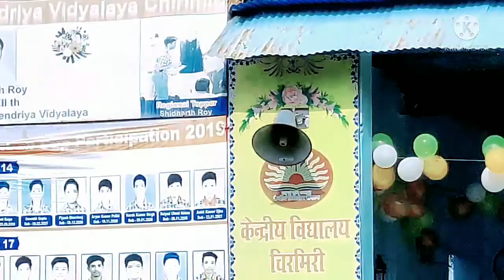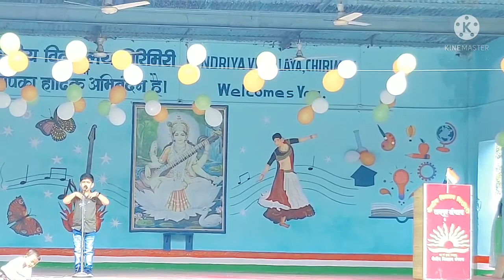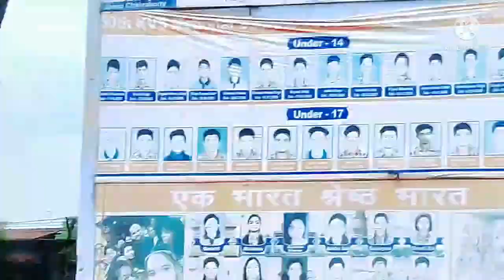🇮🇳75th Independence Day Celebration🇮🇳 KV Chirimiri.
Meri is video me mene bohot garv k sath apne desh bharat ka ye mhan parv swatantra diwas ka celebration dikhaya h.is video ko bnane ka sirf or sirf ek maksad hain ki mai yha ki yade hmesha apne sath rkhna chahti hun. kyuki yha is school me mere bete ne bhi participate kiya hai.🙏🏼🇮🇳